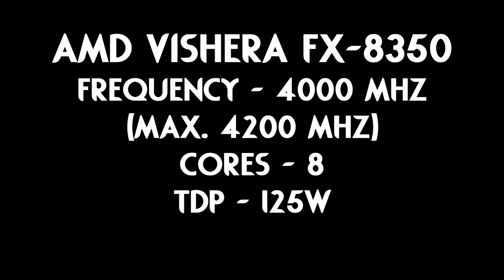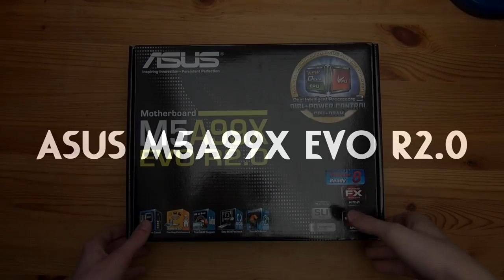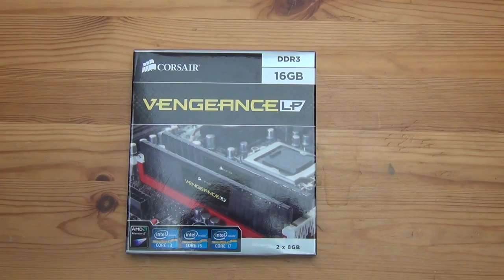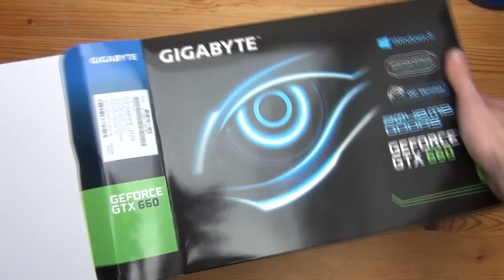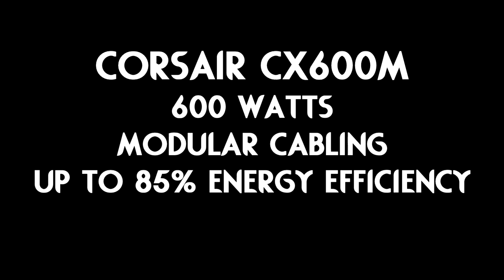My new eight core gaming PC (custom build)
This is my new gaming computer. I first unwrapped all the components and then I made the computer. Result is here, enjoy the video :)